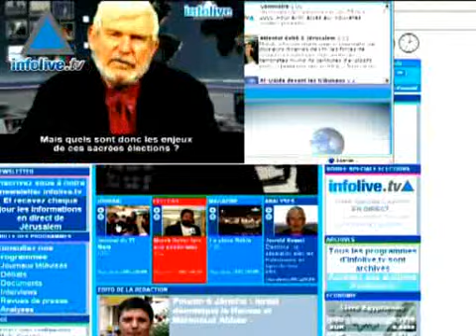موجز اخبار الحادي عشر من اذار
عناوين الموجز المرت يتقبل المبادرة السعودية نصرالله يصرح الجنود على قيد الحياة الاتحاد الاوروبي يقف بجانب الحكومة الموحدة مواجهة قريبة بين الجيش وحماس ثلاثة صوماليين لجئوا الى اسرائيل ديكابريوا في اسرائيل